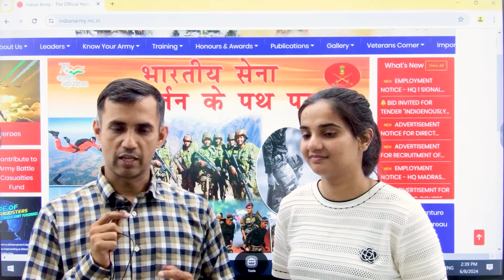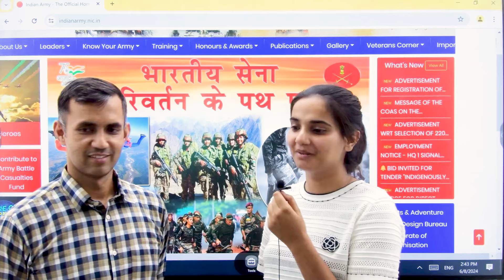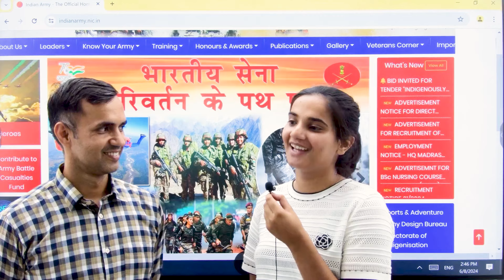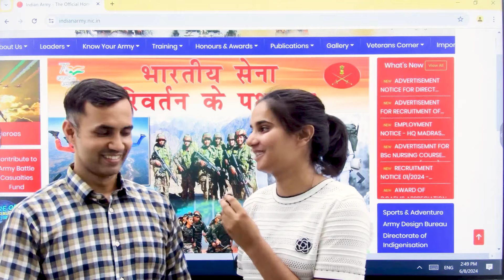सफर सपने तक🔥 Most Inspirational Journey From Village To NDA Recommendation- Palak | Learn With Sumit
JAI HIND!